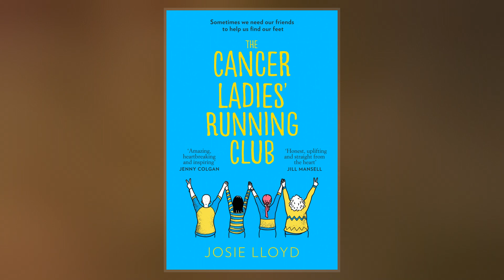Josie Lloyd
Susanna Baird, better known as Josie Lloyd, was an American director, actress and daughter of producer, director and actor Norman Lloyd  and Peggy Lloyd, who was also an accomplished Broadway actress and director. Lloyd had roles on The Andy Griffith Show, including her 1962 and 1965 portrayals of the eccentric character Lydia Crosswaithe.